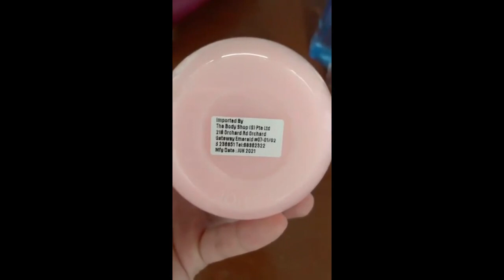Review The Body Shop British Rose Body Yogurt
The Body Shop British Rose Body Yogurt – Instantly Absorbing Hydration from Head to Toe – For Normal to Dry Skin – Vegan – 6.91 oz

The Body Shop British Rose Body Yogurt Review

Introduction
As someone who struggles with dry skin, finding the right hydration solution has always been a challenge for me. That's why I was thrilled to come across The Body Shop British Rose Body Yogurt. The promise of instantly absorbing hydration from head to toe sounded like a dream come true for my normal to dry skin. Without this product, I would constantly battle with dry, flaky skin that not only looked unsightly but also felt uncomfortable.

Things to Consider before buying body lotion
Body lotions are essential for maintaining healthy skin, especially for those with dry skin like me. The ideal customer for body lotions are individual